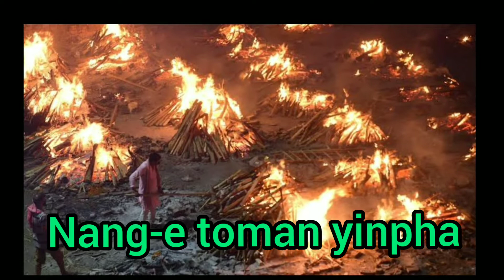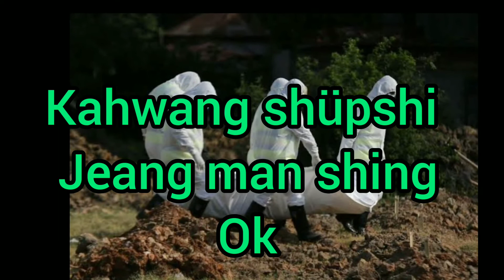kahtoknyu-a Mah küm teki (The world is Perishing)